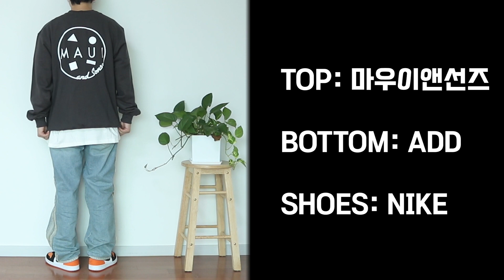남자 가을 기본 코디 / 가을 캐주얼 패션 / 추천 및 코디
안녕하세요 여러분 패션유튜버 미누입니다
오늘은 제가 남자 가을 기본 상의 아이템 추천 및 코디를 준비했습니다
진행하는 영상임을 참고해주시구요
더 궁금하신 점은 댓글 달아주시면 감사하겠습니다!